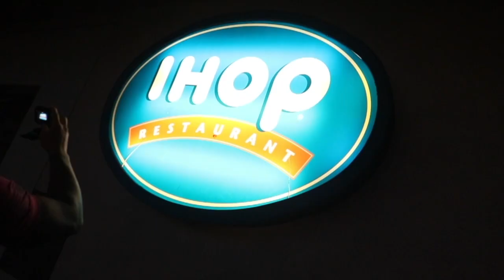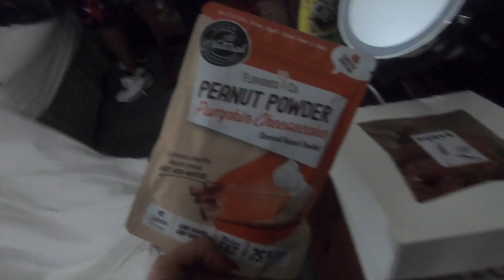SHOW DAY!! | Ikaika Classic Maui